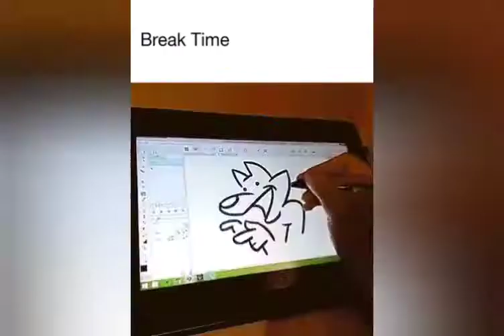WELCOME. welcome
Just hard of hearing guy who really enjoy videos and love shares some funny fails to you guys after long day to take you break time  .
I will love support to my channel